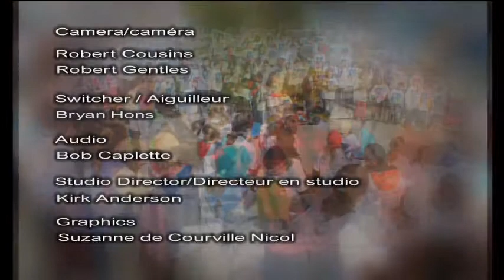Saison 6 Ép. 57 - Arnaud Goa, Prés.Assoc. Ivoirienne de Calgary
Arnaud Goa, Président, Assoc. Ivoirienne de Calgary